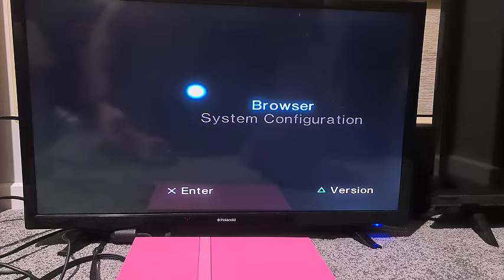Marvel vs Capcom why isn't there a new game?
With such a huge history in gaming and two massive franchises why haven't we seen a Marvel vs Capcom game since 2017?

Will we see another game ever? or should we just relive the old classics and be happy with that?

I love the early 2000's and gaming was so good back then, hope we seeanother game sometime in the future that can bing back the good old days